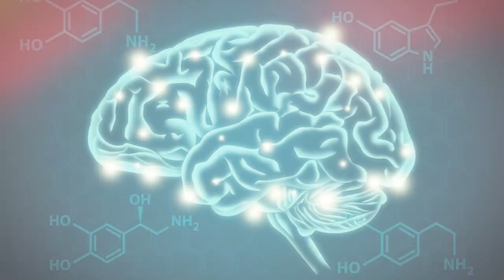Mind Fitness with DHP. Lazzaro Pisu - Live a Better Life!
DHP. Lazzaro Pisu is a Global Award Winner  in the field of Natural Therapies. Lazzaro programs are empowering, joyous and life changing. Lazzaro provide  sessions for a range of issues including: Sadness, Anxiety, Abuse, Dependency, Trauma, Stoke Recovery, Cancer Care, and for other personal issues. He use, a uniquely blended approach to help his clients navigate through their personal challenges to overcome their problems by harnessing the power of their subconscious mind, guiding them through this process in a safe and non-judgmental manner.​ His programs are empowering, joyous and life changing, creating lasting positive transformations in their life. If you have you been battling with a problem or issue for a while, my job consists to change mind patterns, from unwanted, negative patterns into ones that support and uphold any person  mentally, emotionally, and physically .  Contact DHP.Lazzaro Pisu.